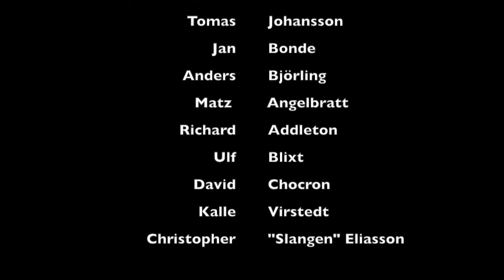Summer Edit 2014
Blandade klipp från sommaren 2014.